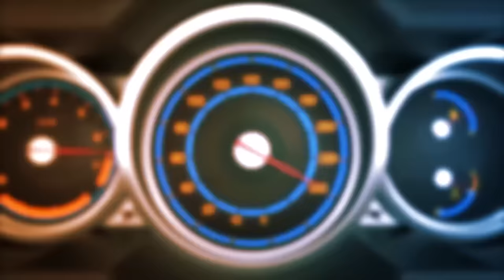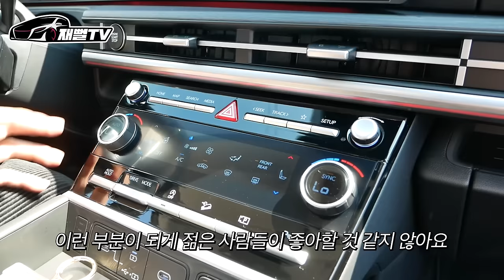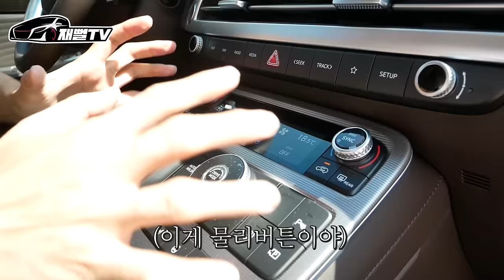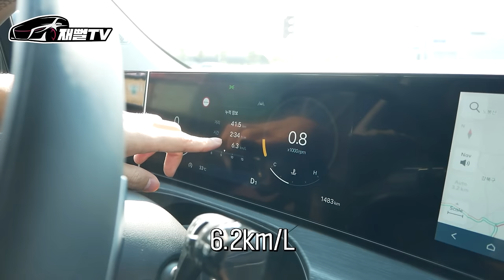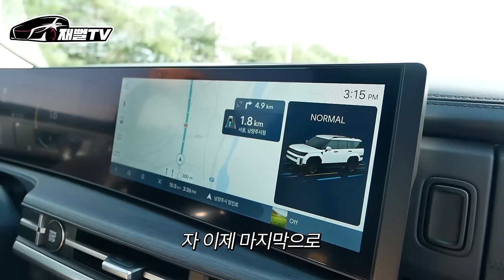싼타페 풀옵션이 팰리세이드 르블랑 보다 비싼 하극상! 구입 고민인 분들 꼭 보세요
팰리세이드와 싼타페 고민이신 분들 꼭 보세요